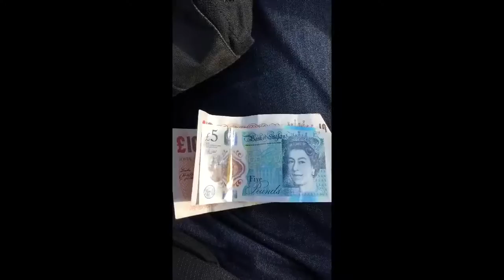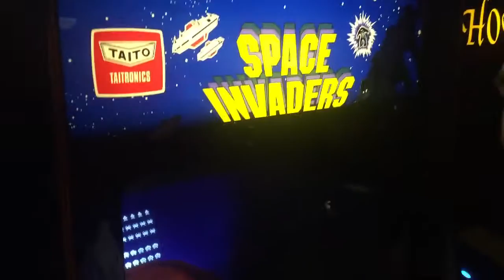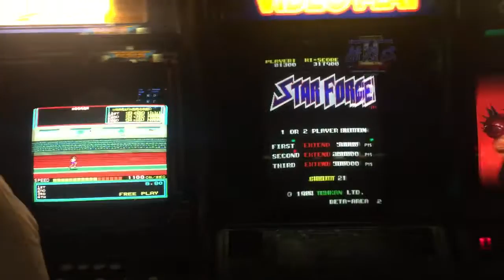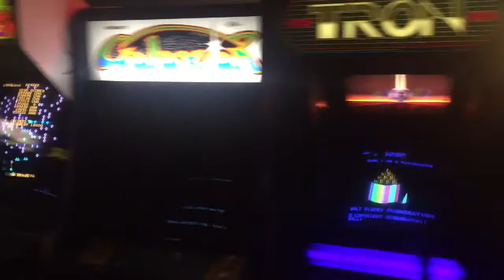Arcade Club Bury Sat 19th Nov 2016